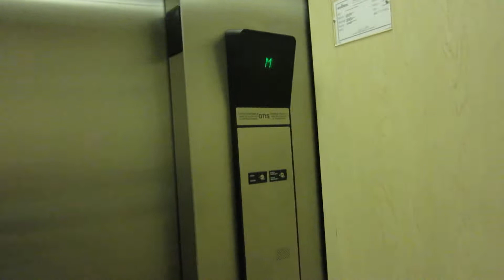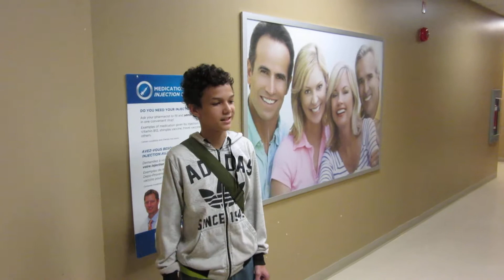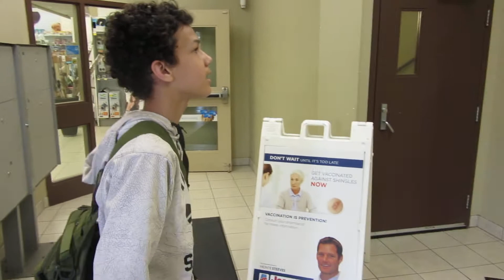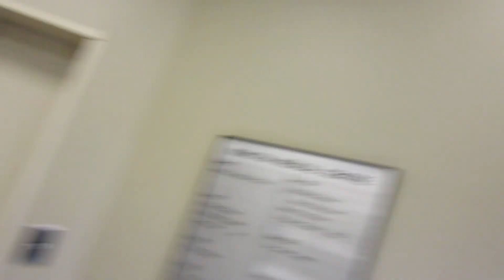Makhi's Elevator Adventure!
Makhi's Elevator Adventure Birthday Edition. Today is Makhi's 12th Birthday and he asked to go to this Jean Coutu Pharmacy in Moncton because he likes the Otis Elevator that is there.